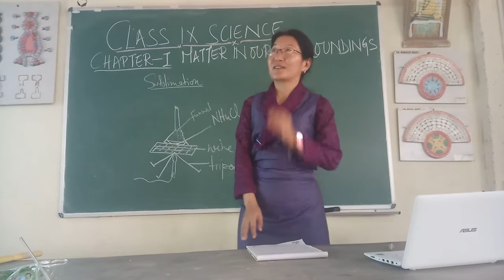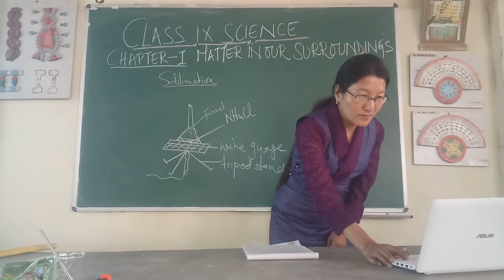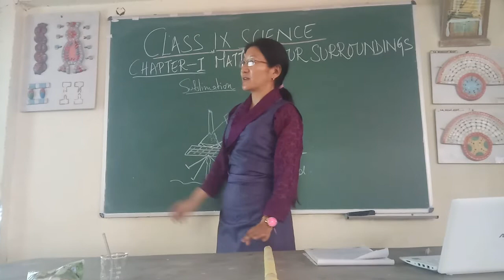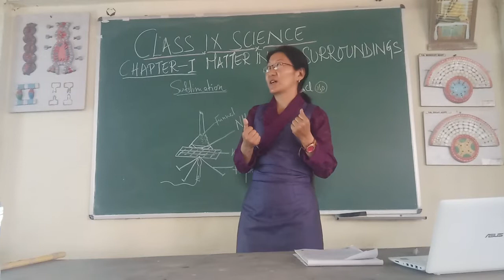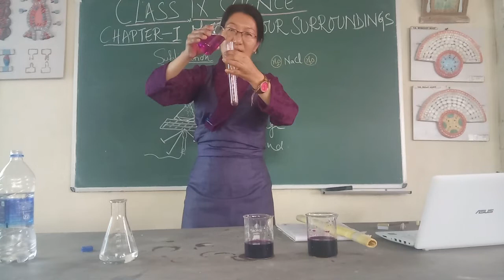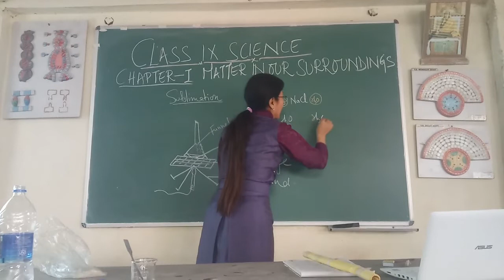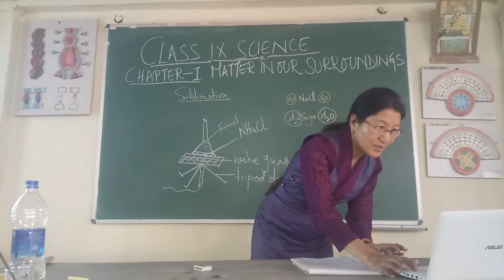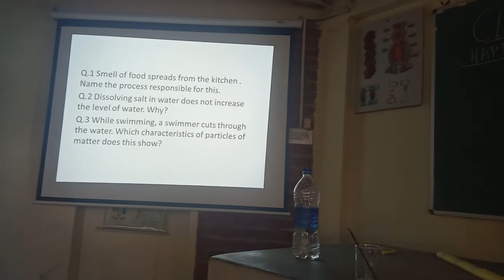April 19, 2020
Class 9 Science chapter 1 - Matter In Our Surroundings